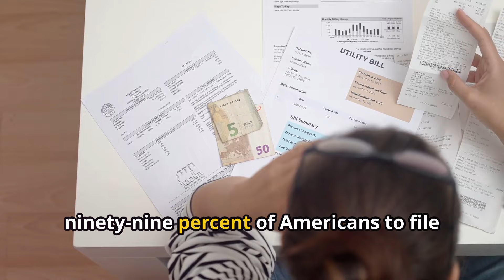How To Legally Stop Paying Federal Income Taxes!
Did you know that 99% of Americans are not legally required to pay federal income taxes? It's true! In just 30 minutes, you can learn how to opt out of paying taxes forever, all backed by the U.S. government’s own websites and recent Supreme Court decisions.

Millions of Americans are already reclaiming their rights. Want to join them and save thousands each year? Watch our free, exclusive video now to discover how you can legally stop paying federal income taxes starting this week. Click the link in this description to learn more!